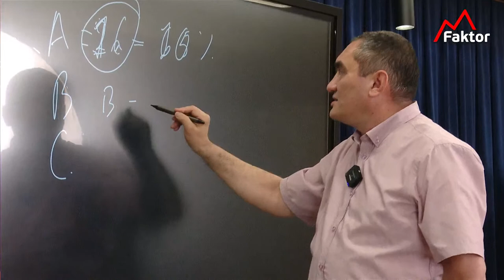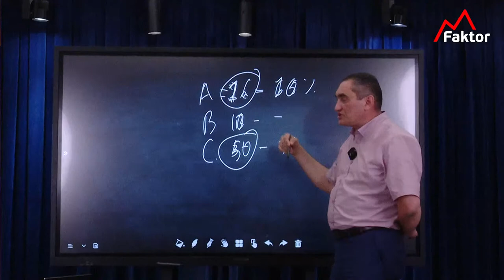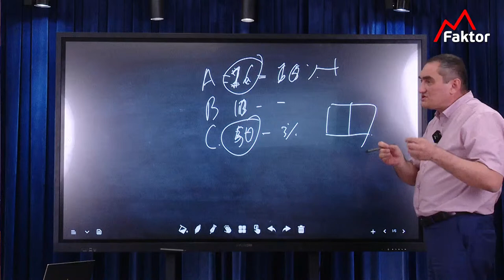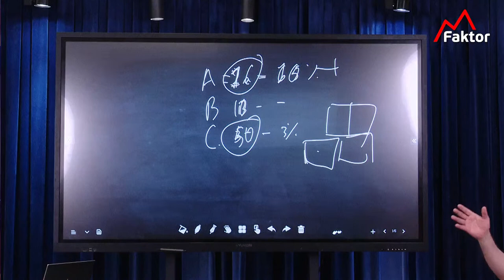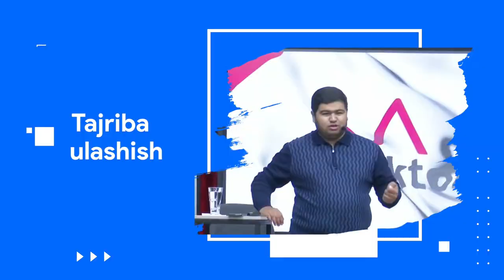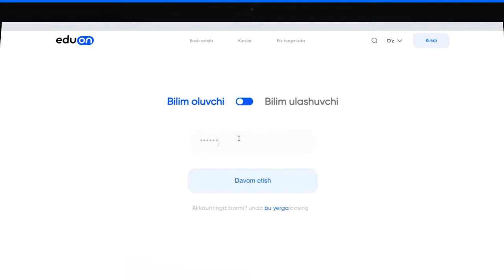B2C va B2B savdosini farqi va o'xshashligi l Erkin Achildiyev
Nima uchun savdoni B2C emas B2B da oshirish afzal? l Erkin Achildiyev

- Qanday qilib savdoni oshirish mumkin?
- Nima uchun savdoni B2C emas B2B da oshirish afzal?
- B2B segmentda ishlashning yana qanday afzalliklari bor?

📌 Mana shu kabi savollarga javob olishingiz mumkin.

Erkin Achildiyev — B2B yoʻnalishida savdo-sotiq boʻyicha yuqori tajribaga ega boʻlgan mutaxassis.